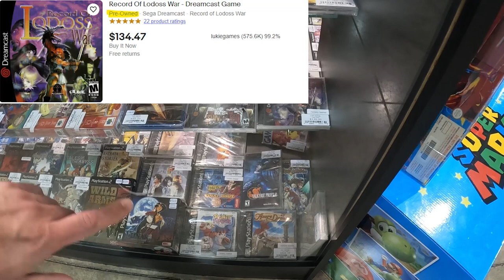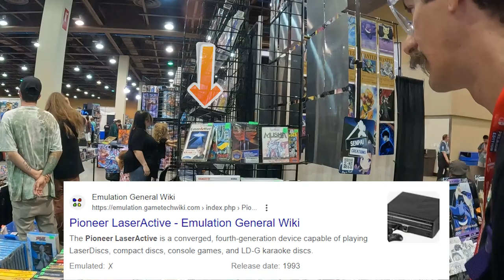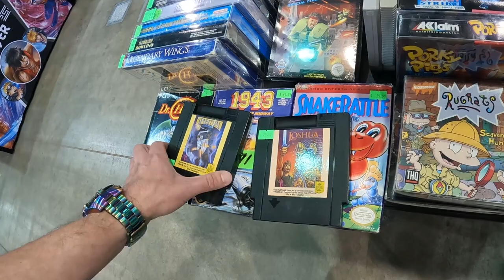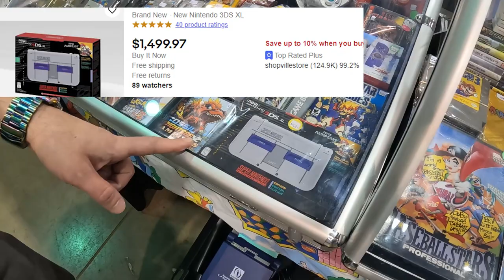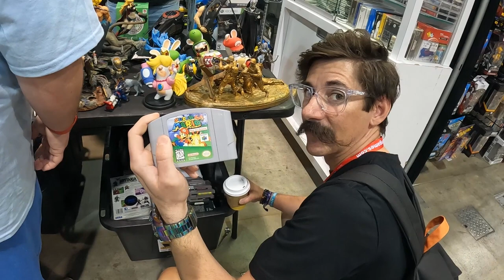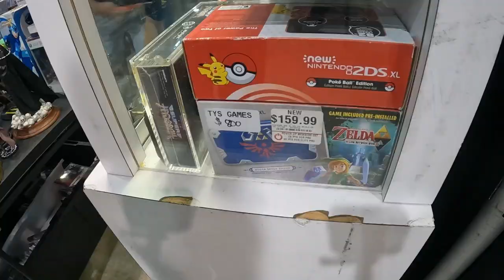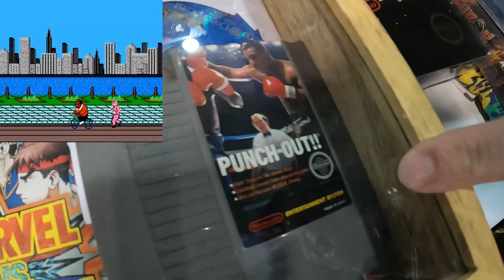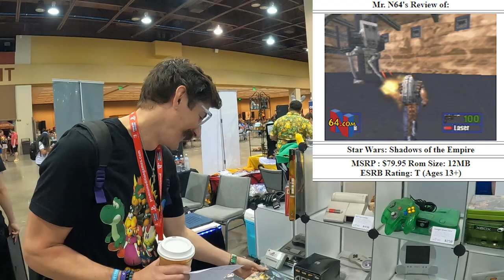Game On Expo 2023 | Your Behind The Scenes Tour Of Phoenix's Biggest Gaming Convention!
Thank's for tuning in to check out the 2023 Game On Expo in my hometown of Phoenix, AZ. All all the footage was recorded on opening day an hour before general admission. Hopefully my tour will give you a good idea of all the incredibly rare games that made it to the showfloor before they were sold as well as pricing trends for rare retro and rare current gen games!

Hello and welcome to ThunderSteve85 Gaming! If you are new here to the channel or this is your first time visiting, please consider becoming part of our ThunderSteve85 community by clicking the Subscribe button (it’s free) below or click the link directly below to subscribe.

Featured music credits and many thanks to the below Artist’s whose work can be found @ OCRemix.org! Please check them out and support the community!
Norg: Ducktales ‘Harden the Duck Up!”
RebeccaETripp: Legend of Zelda: Link's Awakening "Empty Nest"
RebeccaETripp: Legend of Zelda: A Link to the Past "Divine Princess of Destiny"
DDRKirby: Legend of Zelda: Link's Awakening "Play with Me"
kLuTz: Final Fantasy VII "A World of Piano"
Insert Rupee: Super Mario Land "Why So Serious?"
Squint: Super Mario Galaxy "Gusty Piano in a Garden"
Stephan Wells feat. Laura Intravia: Super Mario Galaxy "To the Stars"
Rexy: Sonic the Hedgehog "Flicky's Night Out"